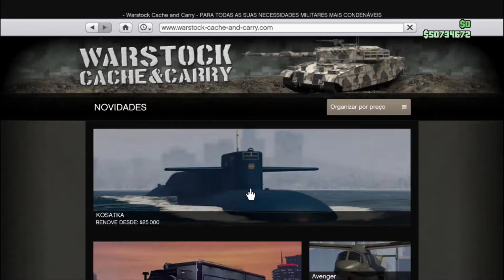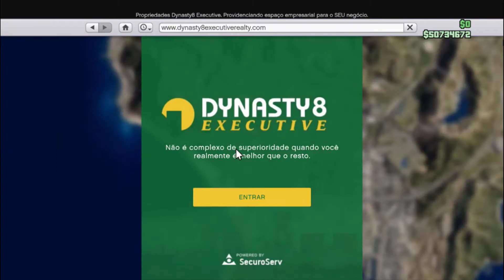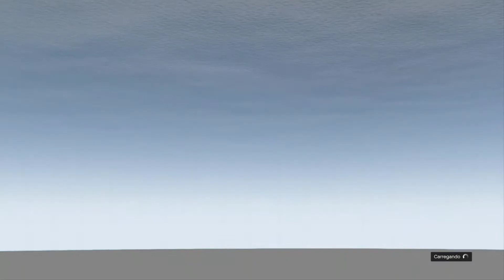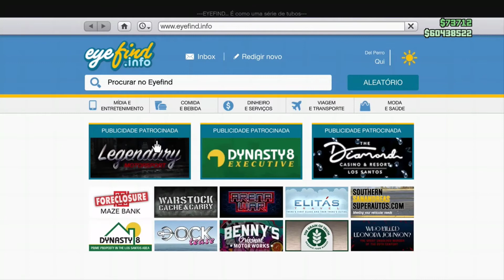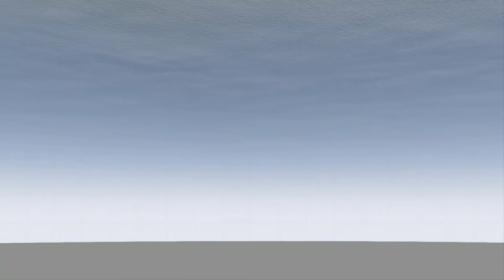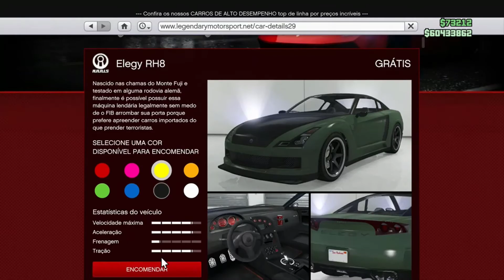❤️ Semi-SOLO DUPLICAR❤️ MASSIVO PLACA LIMPA POR MINUTOS FÁCIL E RÁPIDO GTA5 ONLINE XBOX/PS4/5 GTA V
▬▬▬▬▬▬▬▬▬▬▬ஜ۩۞۩ஜ▬▬▬▬▬▬▬▬▬▬▬▬▬▬
▓▓▓▒▒▒░░░        LEIA A DESCRIÇÃO       ░░░▒▒▒▓▓▓
▬▬▬▬▬▬▬▬▬▬▬ஜ۩۞۩ஜ▬▬▬▬▬▬▬▬▬▬▬▬▬▬
►►Musica do Vídeo◄◄
Slick Dogg - Breakin It Dow
Área de atuação:
GTA 5 Online: "SOLO" UNLIMITED Money Glitch 1.46! GTA 5 Money Glitch 1.46 DUPLICAR carros sem CENTRO DE OPERACOES 1.46
TRUQUE DINERO SEM AJUDA SEM CENTRO DE OPERACÕES!
DINHEIRO INFINITO SEM CENTRO DE OPERACÕES!